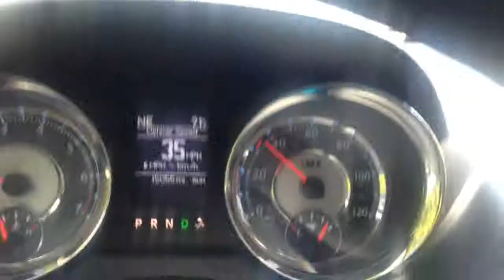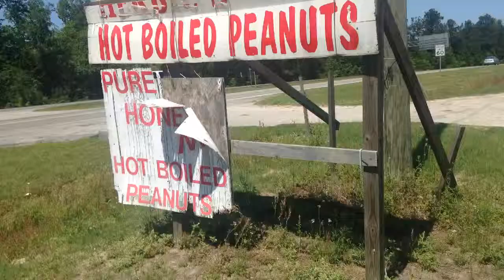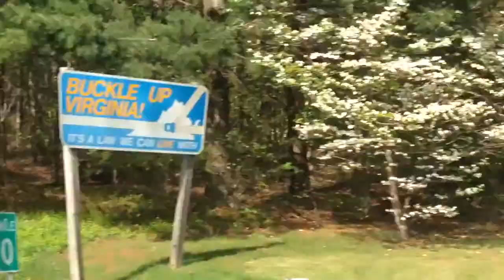Road Trip from Myrtle Beach to Michigan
Family of 7 Vacation

Make money and travel for less.

Use our site and save on travel. It's free

Iif you'd like to see more videos and help us on our journey on the road, please feel free to use to link below to help us out.